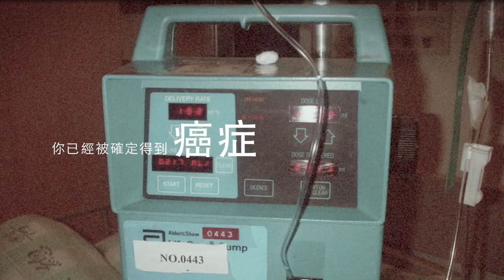【圖文作家趙大鼻】預告搶先看｜觀賞故事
那天，我聽到老爸跟醫生說：
「你把我兒子有癌症的血換到我身上，我願用我的生命跟我兒子交換。」
我的眼淚就一直掉一直掉，很多事情開始有了不一樣的態度。

▶英格人物 ( @Angle 英格國際行銷 )

@趙大鼻，作家及專業講師。
二十三歲時，因為一場幾乎要了命的癌症，讓他的人生翻轉，對人生的想法，也有了很大的改變。
這個改變是，他發現了人一輩子受用的良藥：樂觀與幽默。十年後的他繼續用樂觀幽默的人生觀，和可愛的圖文，帶給這個世界些許不一樣的溫度。